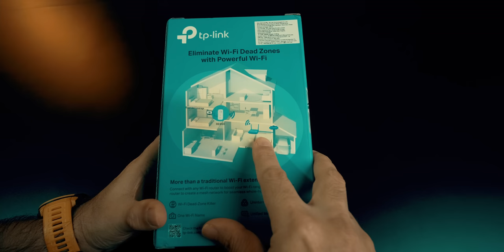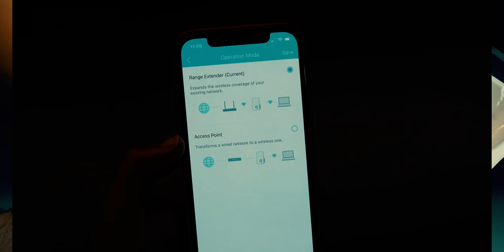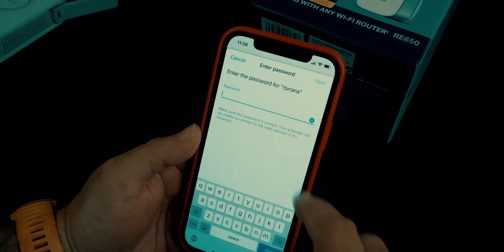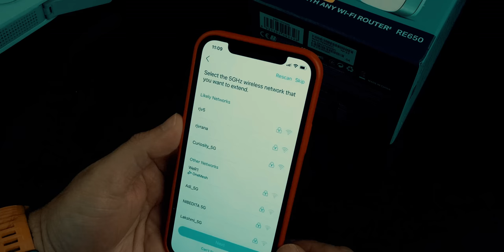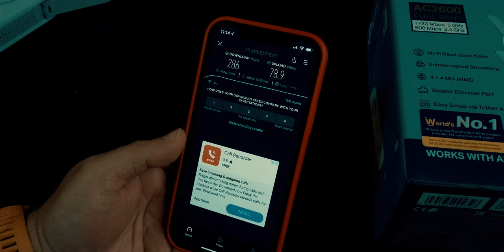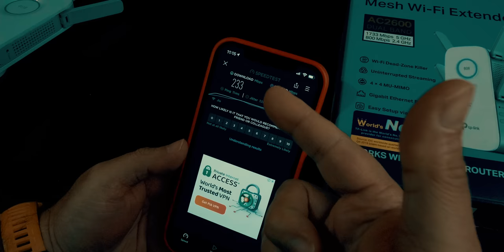Extend Wi-Fi range at home with this TP Link AC2600 Wi Fi Range Extender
Doston if you do not get the wifi router signal in every corner of your house,  you need to use a wi-fi range extender check out the TP Link AC2600 wi fi range extender. Also check wifi range extender speed test.

You can buy the TP Link AC2600 here Rs. 6,999
The old TP LInk AC1750 is for Rs. 3,999

TP Link AC2600 wi fi extender specs
Four fixed external antennas extend Wi-Fi coverage
4-Stream for AC2600 Dual Band Wi-Fi — Simultaneous 800Mbps on 2.4GHz + 1733Mbps on 5GHz. 4×4 MU-MIMO — Simultaneously transfers data to multiple devices for 4x faster performance
System Requirements : Microsoft Windows 98SE, NT, 2000, XP, Vista or Windows 7, 8, 10, Mac OS, NetWare, UNIX or Linux
Beamforming Technology — Send targeted Wi-Fi signal to individual devices for stronger connections
Gigabit Ethernet Port — Provide faster wired connections to smart TVs, computers and gaming consoles
Intelligent Signal Light — Helps to determine the best location for optimal Wi-Fi coverage by indicating the signal strength in the current placement
AP Mode — create a new Wi-Fi access point to enhance your wired network with Wi-Fi capability